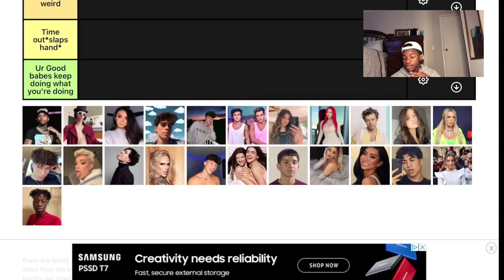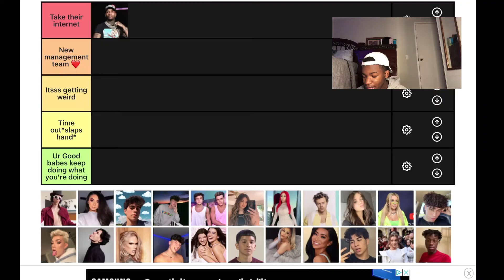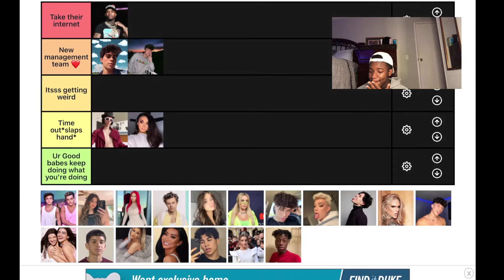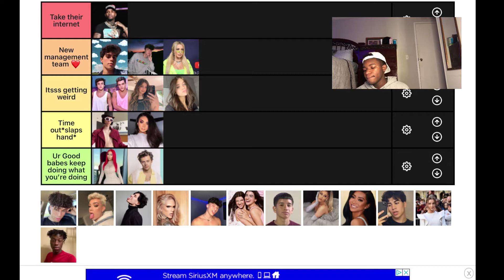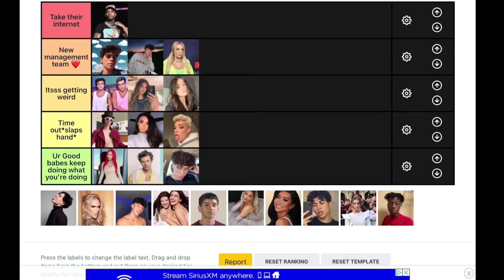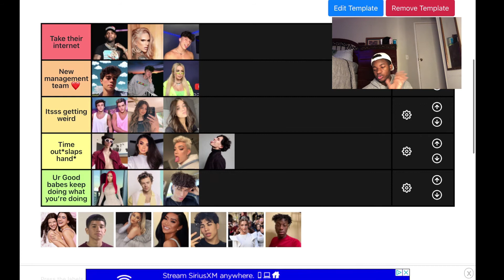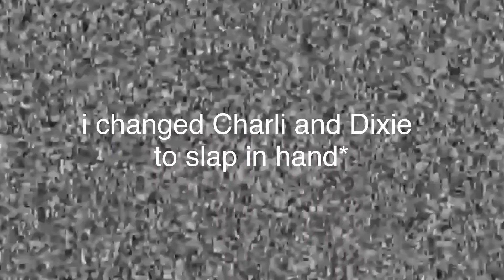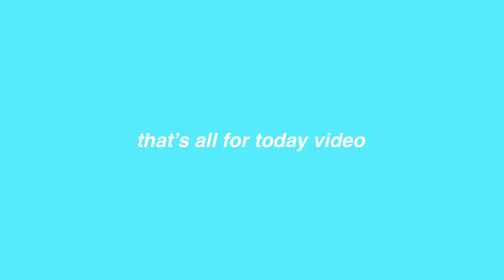RANKING YOUR FAVORITE INFLUENCERS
Yes, I KNOW THE SOUND IS HORRIBLE !

I love every single one of you, I hope you enjoyed the video as much when I made it ❤️ much love.